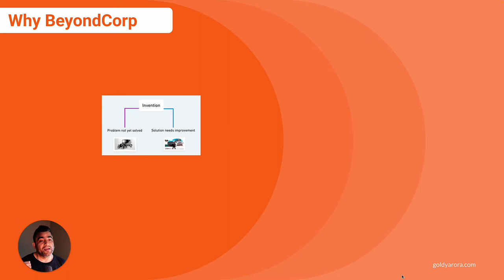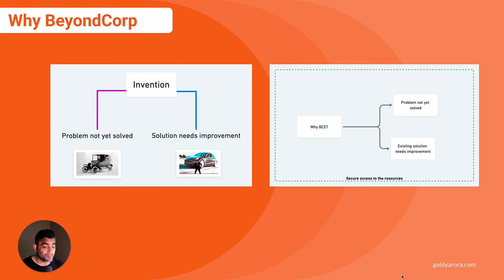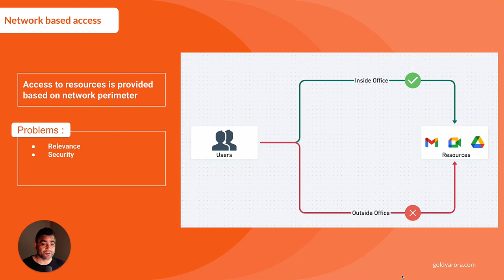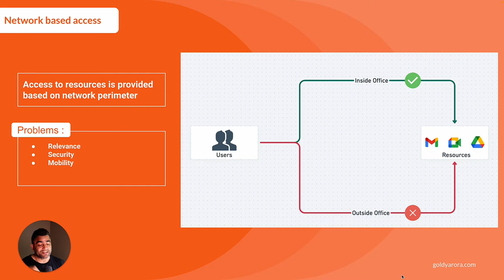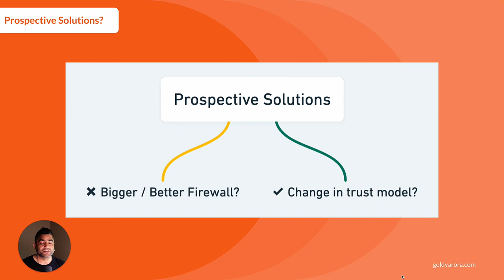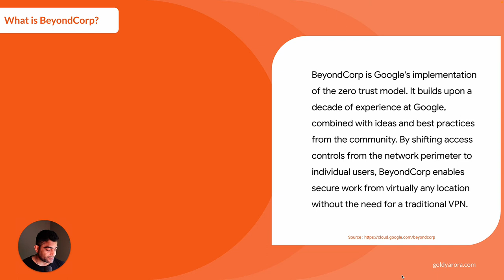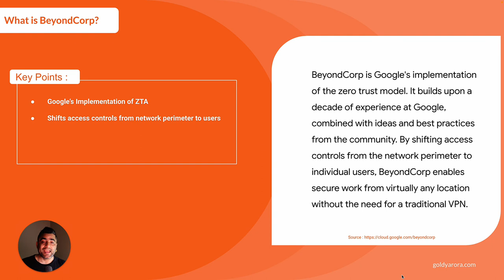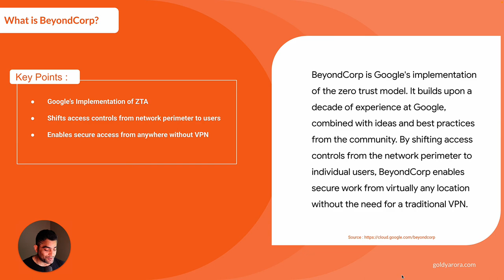What is Google BeyondCorp?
Understand Google BeyondCorp

Regards,
Goldy Arora
Google Workspace Certified